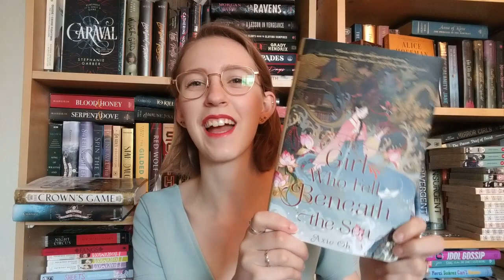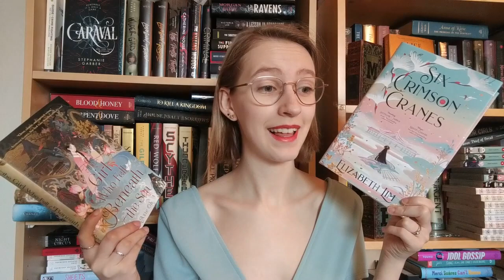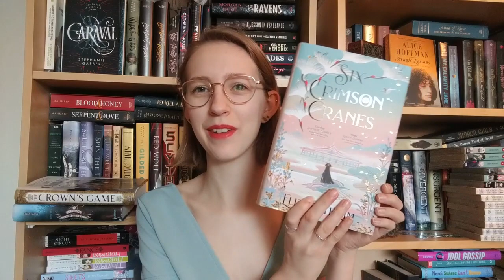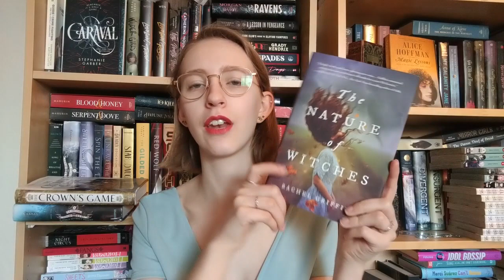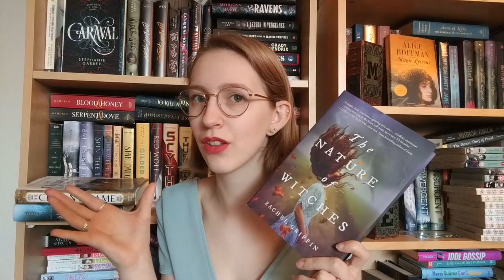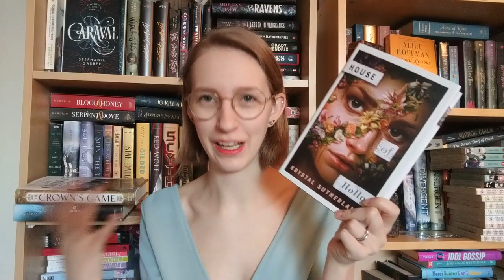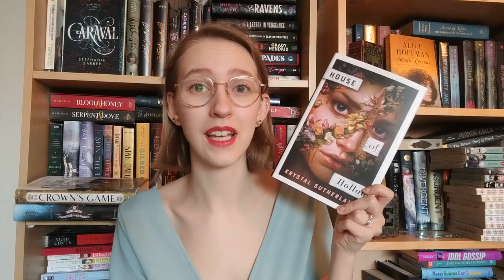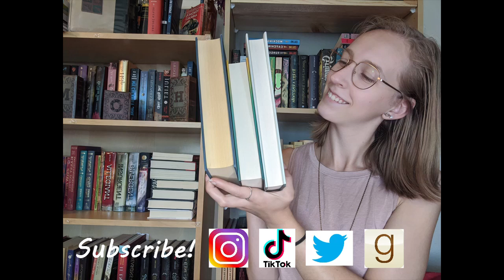Spring Book Recommendations and VIBES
These are the books that I would recommend reading this spring!

00:00 Intro
1:14 Fantasy
8:28 Contemporary
11:00 Horror/Thriller
13:04 Outro

Bookish Socials
Storygraph: lauraslillibrary
Goodreads: Laura's Lil Library